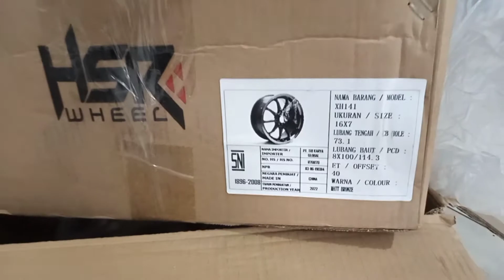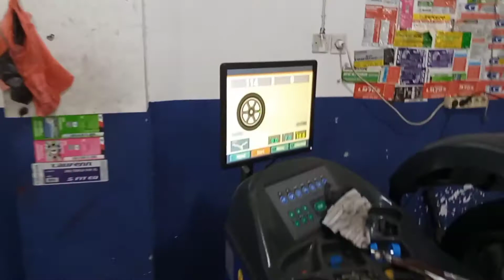Honda JazZ Memang Makin Gagah Kalo Udah Ganti Velg HSR HIROSHIMA Ring 16 + Ban 651 Sport